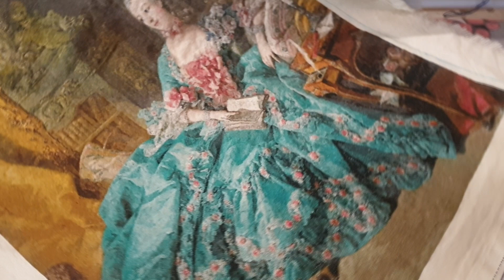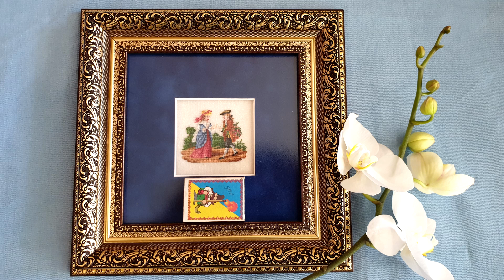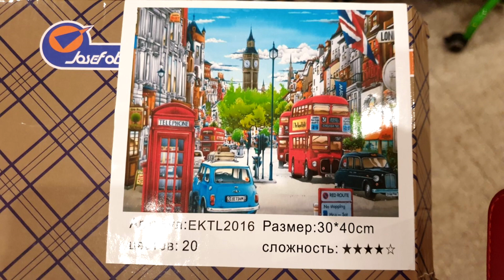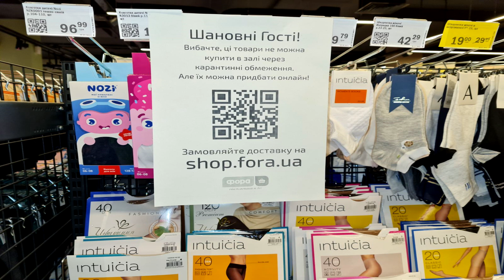Итоги, планы, процессы, и немного о разном и интересном)